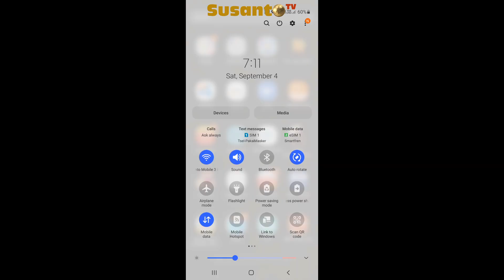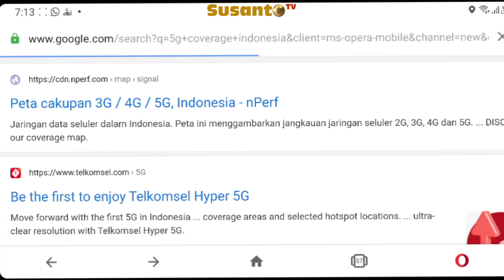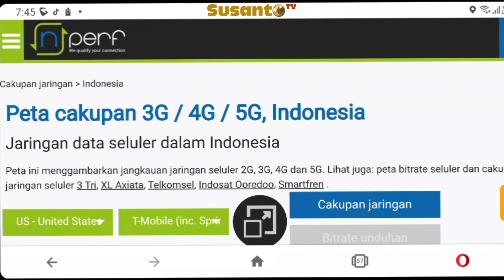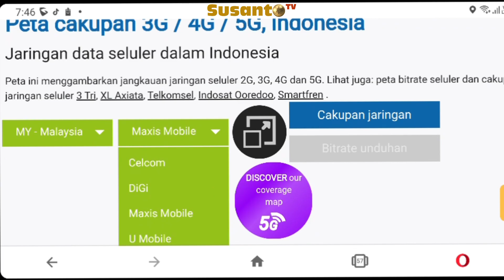Cara Mengetahui Jangkauan Sinyal 5G di Indonesia, bahkan di Dunia.